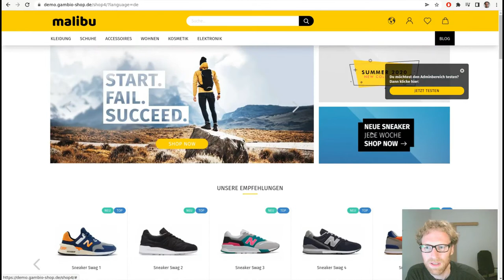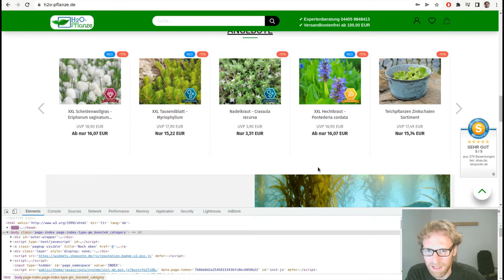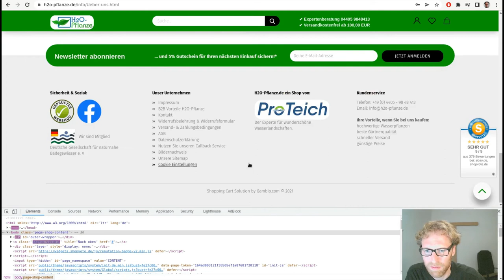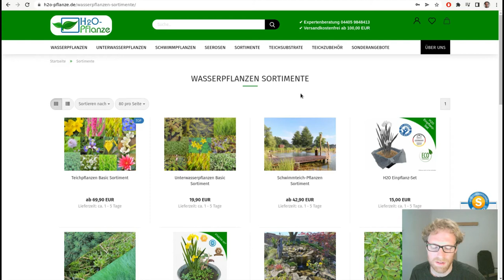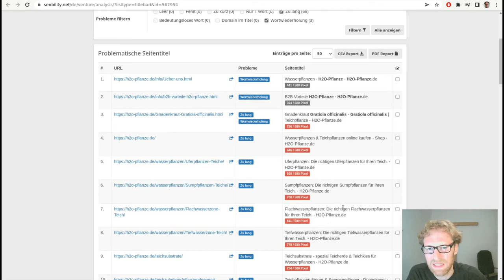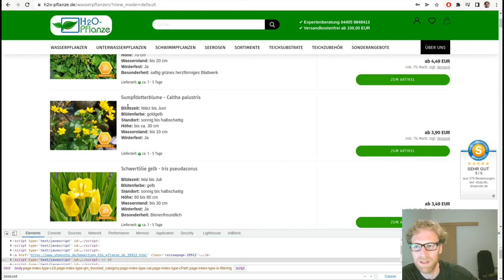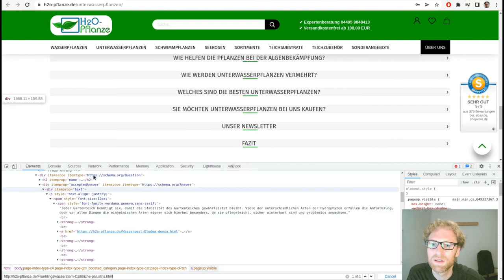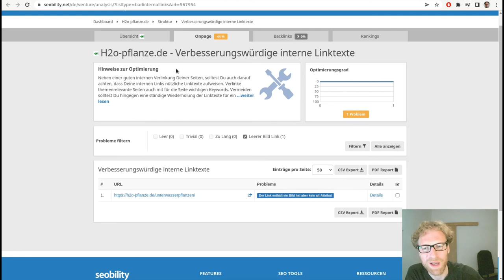Gambio SEO & PageSpeed Optimierung 🅃🄸🄿🄿🅂 H₂O-Pfanze.de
Der perfekte Onlineshop macht vieles richtig. Für Nutzer und Ranking optimieren ist eine Endlos-Aufgabe. Mit Hilfe von Analysetools schauen wir zusammen, wie man aus dem Gambio-Shop in puncto SEO & PageSpeed noch mehr rausholen kann.

0:00 Startseite & Über uns
9:23 PageSpeed Insights
14:06 Seobility-Analyse

🖴 𝗚𝗮𝗺𝗯𝗶𝗼 𝗪𝗲𝗯𝗵𝗼𝘀𝘁𝗶𝗻𝗴

📊 𝗦𝗘𝗢 𝗔𝗻𝗮𝗹𝘆𝘀𝗲